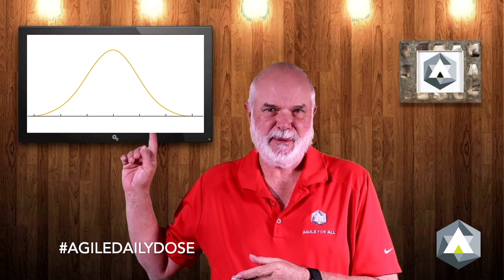Agile Daily Dose: Don't Be Mediocre Today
Don't settle for mediocre. Do your best work everyday. Agile Bob delivers the MondayMotivation you need to get the week started on the right foot.

Level up with Bob Hartman in one of his upcoming courses